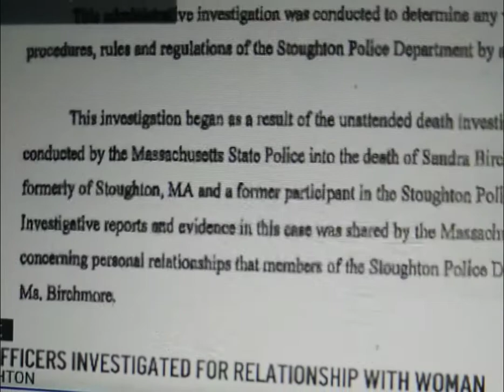THE RAPIST POLICE DEPARTMENT